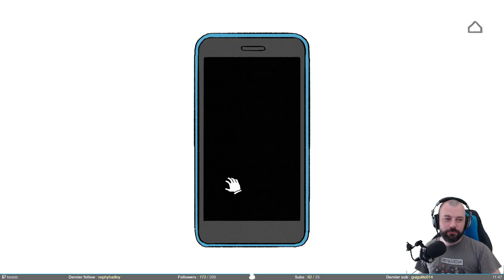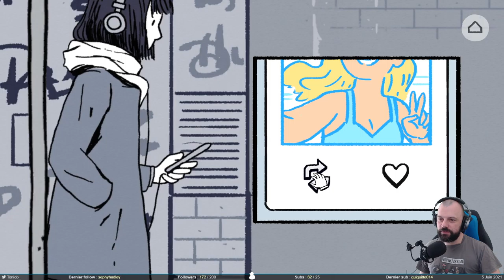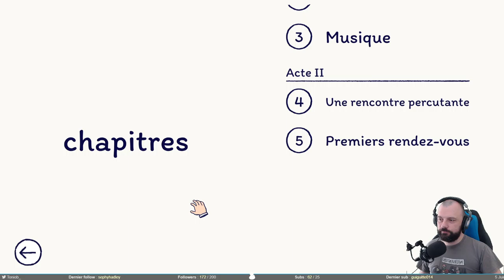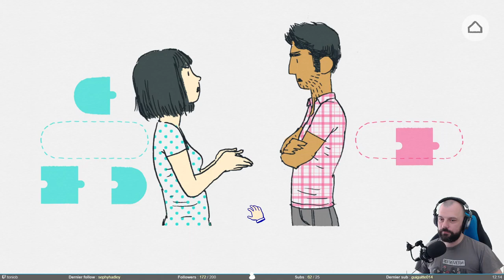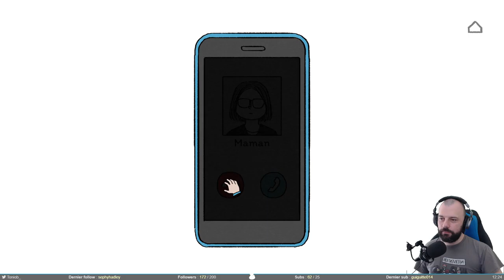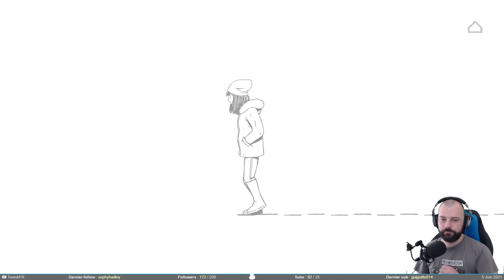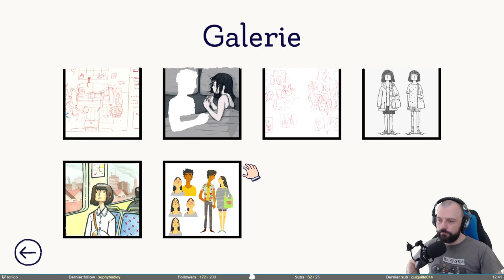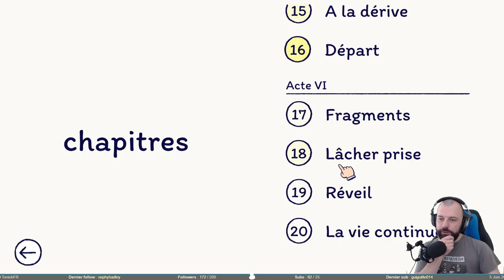On va se la faire (l'aventure) - Florence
Aujourd'hui, on va se faire Florence. Oui je sais, j'ai fait la blague 12 000 fois déjà, mais je m'en lasse pas. Il s'agit d'un jeu très court, un genre de point and click. Il raconte une histoire d'amour, avec comme personnage principal, je vais vous étonner … Florence !